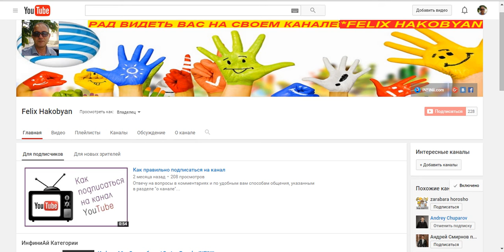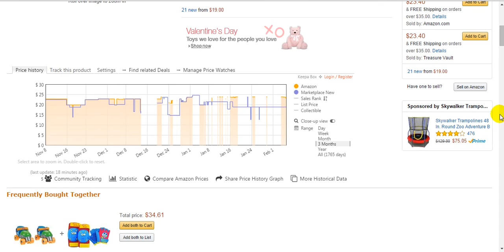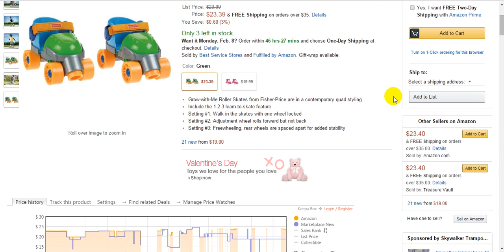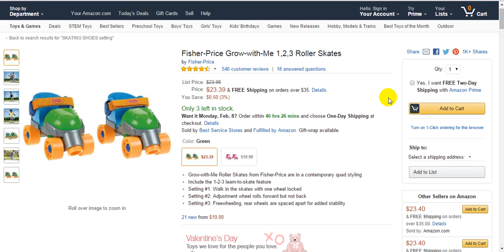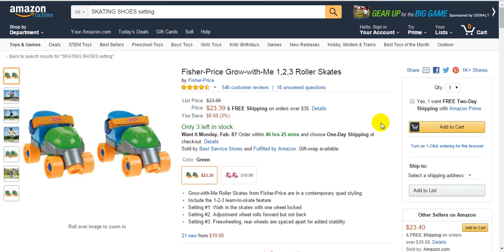ИнфиниАй + СООБРАЖАЛКА и ЯЗЫК! Кто кого?! + INFINii